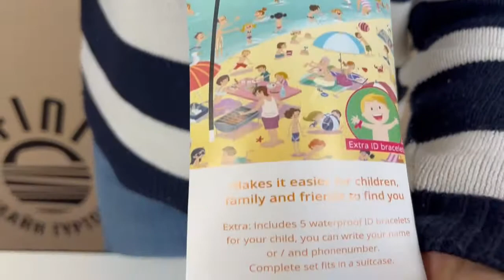Лот F02-02184, Повітряний змій , вага 2,3 кг (4 шт) Ціна 396 грн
.Повітряний змій 86*117 см